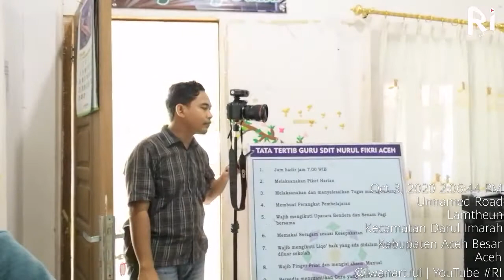Tentang Sisi Terang (2/2)